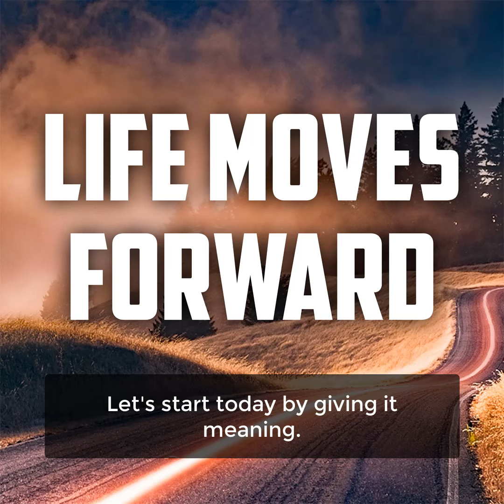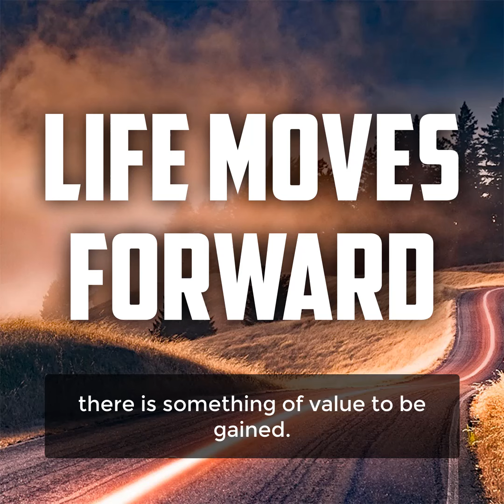Life Moves Forward | Black Belt Strong Morning Brief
The challenges of life show you how powerful and effective you can be when you must be. The positive possibilities give you satisfying and fulfilling ways to make use of your strength.

The difficult times help you to more fully appreciate what you have. The good times help you to see how much joy is possible.

The disappointments bring you valuable, meaningful and useful experiences. The successes give you the confidence to reach even higher.

Those who criticize you offer you priceless feedback and important new perspectives. Those who appreciate what you’ve done and what you're doing give you the encouragement to do even more.

No matter what the ups and downs of your day may be, life moves forward. From each and every experience and outcome, there is something of value to be gained.

Instead of worrying or judging or obsessing about what may or may not come, accept and appreciate what does come. Then, with a strong and grateful heart, make good and purposeful use of it all.

Until next time, be black belt strong and live life courageously!
Your thoughts, questions and comments are so important to me, please take a second and say ‘Hi’ in the comments and let me and my team know what you thought of the video … p.s. It would mean the world to me if you hit the subscribe button ;)
Peter Liciaga's number one passion is inspiring, encouraging, motivating and empowering people to succeed in life - personally and professionally.

Peter Liciaga is a self-defense and martial arts educator, personal development coach, and an educational activist working within the communities in South Jersey. He currently teaches martial arts full-time as a 6th Degree Master Level Black Belt at Dinoto Karate Center in Mount Laurel NJ.

Peter took his first martial arts lesson in 1970 in the Bronx when a friend invited him to train karate at a community center. He began the formal study of taekwondo, earning his first black belt under Grandmaster Tiger Kim in 1978. Peter trained in several other systems over the years earning a total of 5 black belts. Peter is currently training for his 6th degree black belt in Tang Soo Do Moo Duk Kwan. Peter is also purple belt in Brazilian Jui-Jitsu under Professor Ricardo Almeida's Black Belt, Pete McHugh.